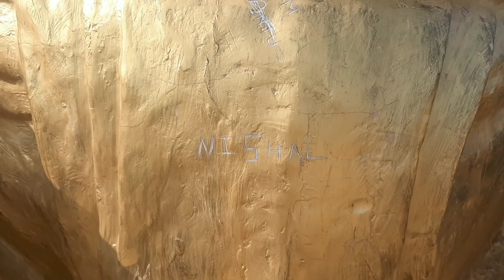Jharkhand Hazaribag Vlog ( Cinematic) || Jharkhand Wala Vlogger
Jharkhand Hazaribag Vlog || Jharkhand Wala Vlogger.

Hazaribagh is a city and a municipal corporation in Hazaribagh district in the Indian state of Jharkhand. It is the divisional headquarters of North Chotanagpur division. It is considered as a health resort[2] and is also popular for Hazaribagh Wildlife Sanctuary (17 kilometres [11 mi] from city). It is represented in the Indian Lok Sabha by its Member of Parliament Jayant Sinha.[3]

In this video I show the beautiful nature of Hazaribag. Specially Hazaribagh Jheel.
Or Kuch Acha se batwonga kis trha anha pr tourist place Ka khayal rkha Ka rha haiii.

QUERIES SOLVED

Hazaribagh Vlog
Hazaribagh Jheel Vlog
Jharkhand Hazaribagh cinematic Vlog
Village Lifestyle in Jharkhand
Jharkhand's villager Lifestyl